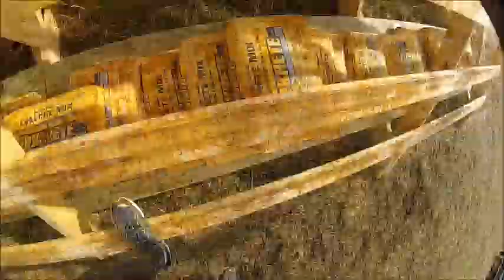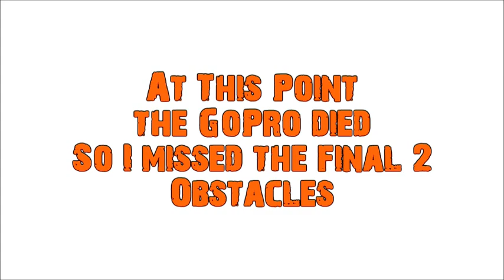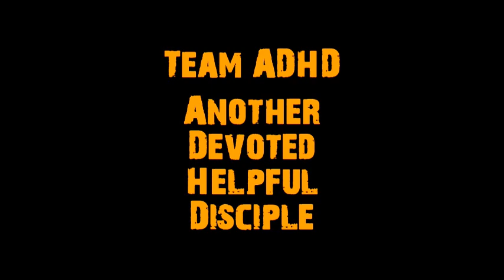Tough Mudder Atlanta - Washington, Georgia 2012 - All Obstacles - Head Mounted GoPro Hero2 Sat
12 miles, 27 obstacles

This is a compilation of my run at the Tough Mudder competition in Atlanta (Washington, GA) at Aonia Motocross Track.  Obviously the film is sped up and chopped some.  It was originally 2 hrs  and the best I could do was 20 minutes.  I will probably upload each obstacle at real time because I know there are plenty of future Mudders that will be researching the obstacles just like I did.

The weekend before the event, it was sunny and 80 degrees.  Then a major cold front hit on Saturday morning bringing the high down to the 40's with a 20mph wind that blew constantly all day long.  It was even colder for the Sunday runners.

A few notes:

The Gopro Hero2 was awesome, and the footage shows how well it performed.  Sadly the battery died at the next to last obstacle, but I didn't limit my recording in the woods like I should have.  It will be a lot easier to manage your battery and to tell if you are recording once they release the wireless remote

Everyone asks what the worst obstacle is, and I have to say the Arctic Enema.  You lose your breath as soon as you hit the water, and when you get out, pain radiates from your core just before the worst brain freeze you've ever had hits.

Obstacles for the Atlanta Tough Mudder:

Devil's Gaps
Kiss of Mud
Berlin Walls #1 (8ft)
Arctic Enema
Turd's Nest
Fire Walker
King of the Mountain
Mud Mile
Funky Monkey
Trench Warfare
Log Jog Bog
Spider's Web
Cliff Hanger
Devil's Beard
Boa Constrictor
Jumpin Bale - confirmed with other Mudders this obstacle was missing.
Berlin Walls #2 (12ft)
Hold Your Wood & Tired Yet
Electric Eel
Log Jammin
Hanging Tough
Walk the Plank
Dong Dangler
Everest
Twinkle Toes
Electroshock Therapy